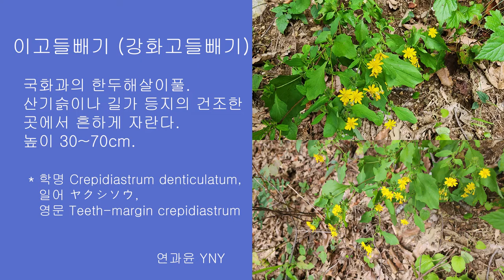이고들빼기 (강화고들빼기)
국화과의 한두해살이풀. 산기슭이나 길가 등지의 건조한 곳에서 흔하게 자란다. 높이 30~70cm.
* 학명 Crepidiastrum denticulatum, 일어 ヤクシソウ, 영문 Teeth-margin crepidiastrum

BGM, Luv, 윤제휘, 공유마당, 기증저작물, 자유이용